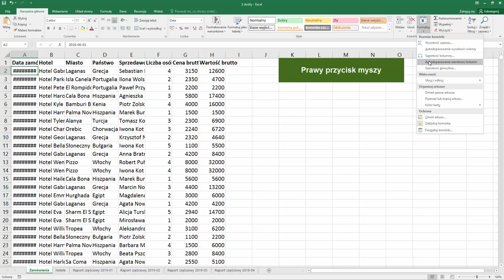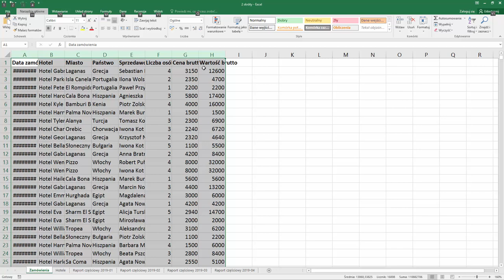Excel w minutę - "Własna formuła"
Hej, przed Tobą kolejny film Mateusz Boryga - Twój trener z serii "Excel w minutę". Tym razem poznasz skróty klawiszowe, których... nie ma!
My je stworzymy. O jakie skróty właściwie chodzi? Odpal film i przekonaj się.😎
Jeśli podoba Ci się ten film, to mamy dobrą wiadomość! Mateusz właśnie tworzy dla nas kurs video, który pojawi się niebawem.

Żądny wiedzy?